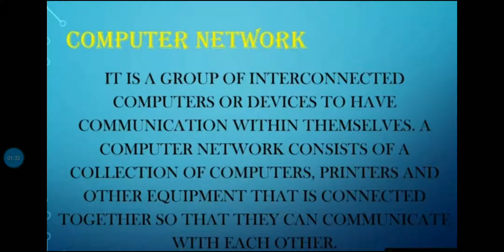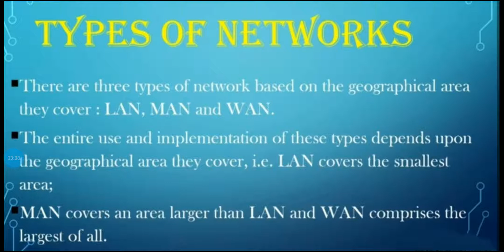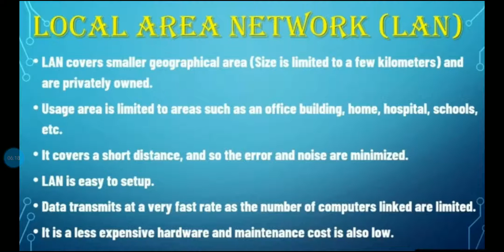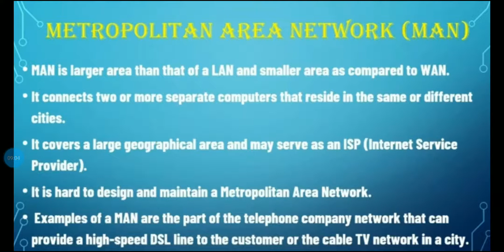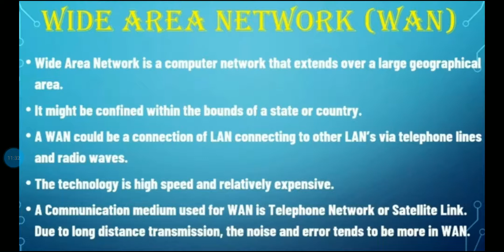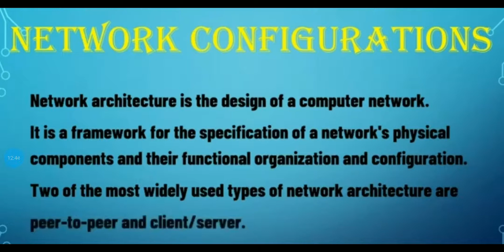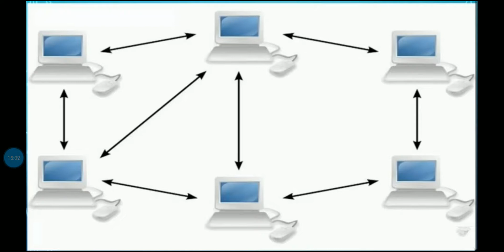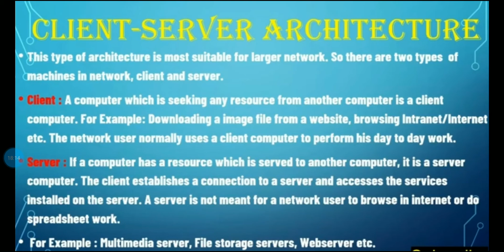Class XI Information Technology Chap. Basic Information Lecture#7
By Smt. V P Patil